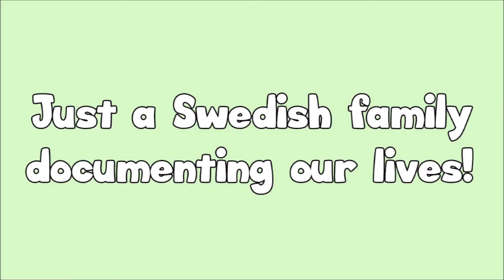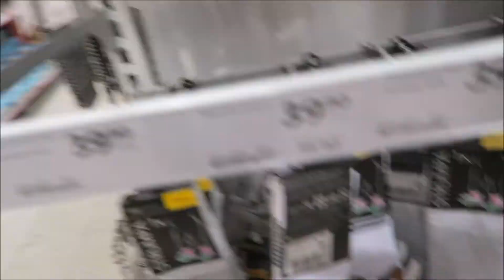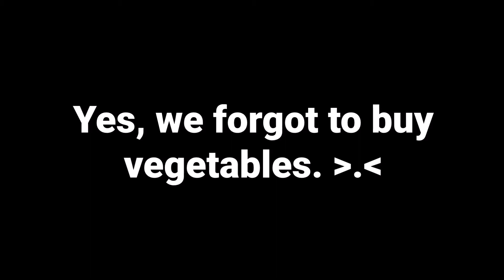PUTTING HIM IN SINGING LESSONS?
Today we started our day with some singing and talk about singing. We also went grocery shopping at a new (to us) store!